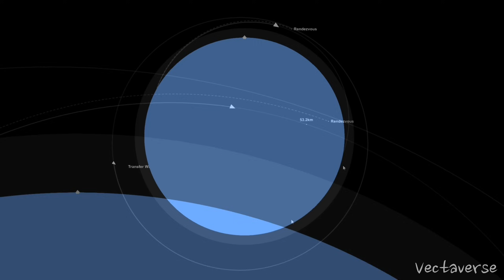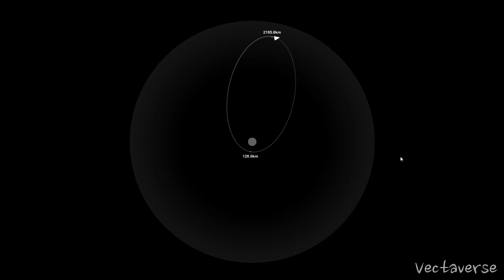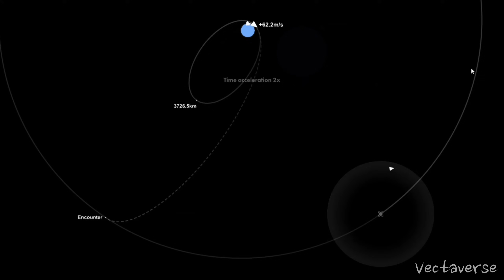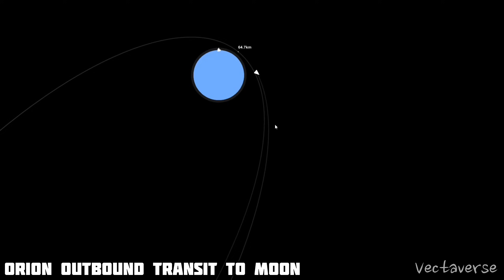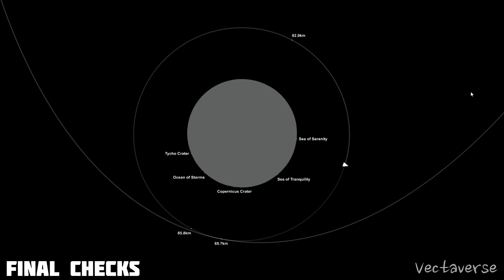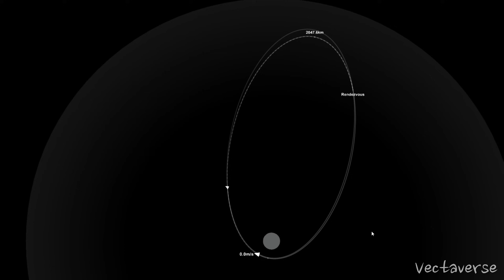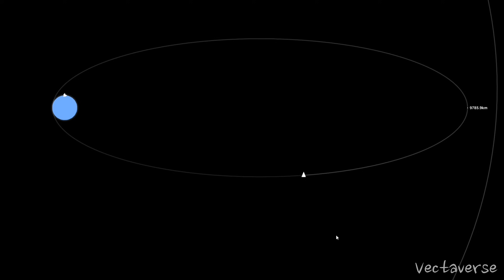Artemis 3 Mission To the Moon In Spaceflight Simulator | NASA and SpaceX Rockets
Nasa Artemis 3 Mission To The Moon In Spaceflight Simulator

Artemis 3 (officially Artemis III) is planned as the first crewed Moon landing mission of the Artemis program and the first crewed flight of the Starship HLS lander. Scheduled for launch in December 2025, Artemis 3 is planned to be the second crewed Artemis mission and the first crewed lunar landing since Apollo 17 in December 1972.

Hello Rocket Lover, i updated my SLS, Starship and Lunar Starship
Rockets. hope you like my new design's.
also I try to simulate whole Artemis 3 mission in Spaceflight Simulator, i know some scenes are not accurate because not possible to simulate in 2d world but hope you understand and like it.

⚠️I have also used some 3D clips in this video. Thanks to all those who made it.

⚠️ Copyright Music Included

Social Media 📲

Timelapse -

00:10 Human landing System Launch
03:58 Starship Refueler launch
07:00 Lunar Starship Trans Lunar Injection burn
08:25 Artemis 3 Crew Launch In SLS
12:24 Orion NRHO insertion Burn
13:00 Orion Crew Dock with Human landing System Lander
14:05 Artemis 3 Moon landing
16:00 Artemis 3 Crew Return to the earth from the Moon